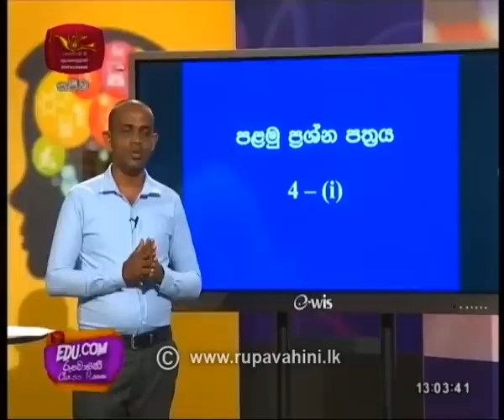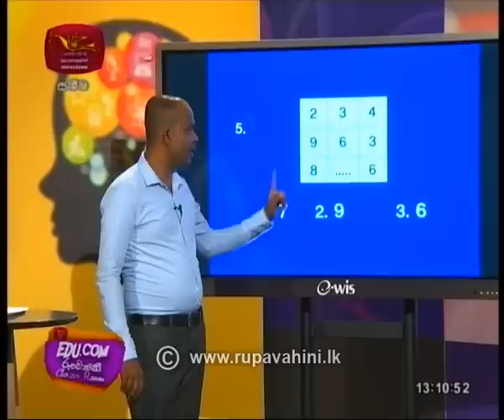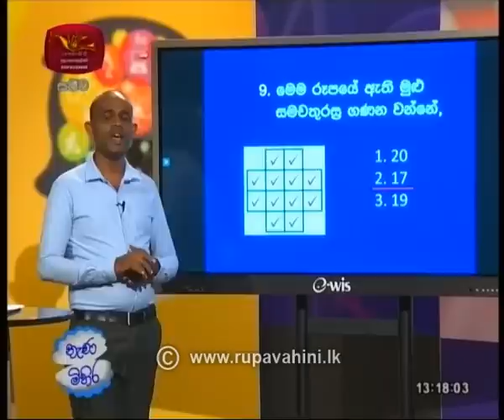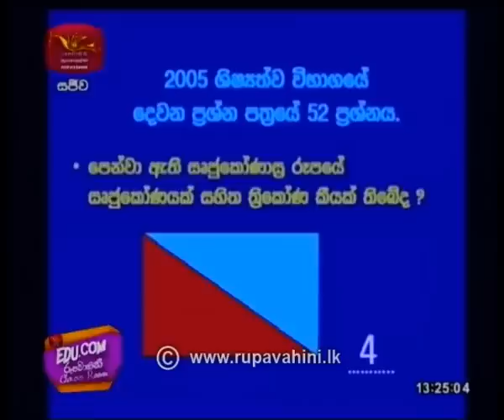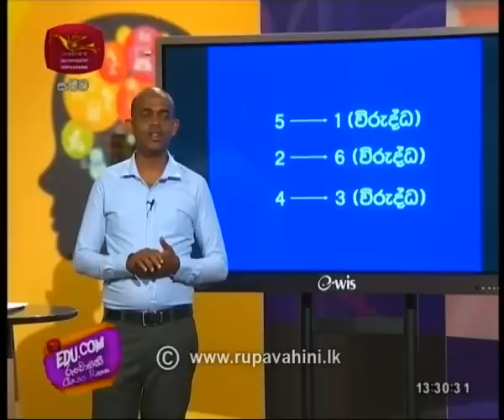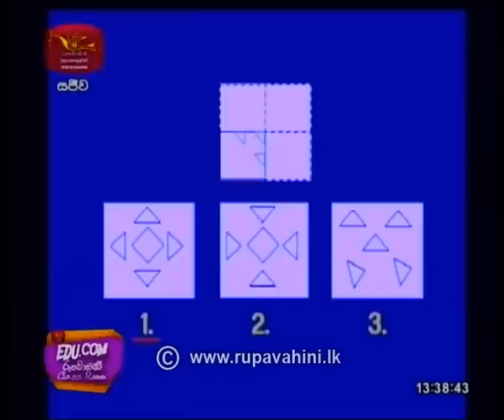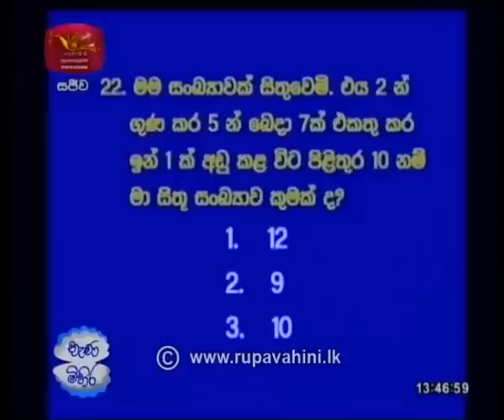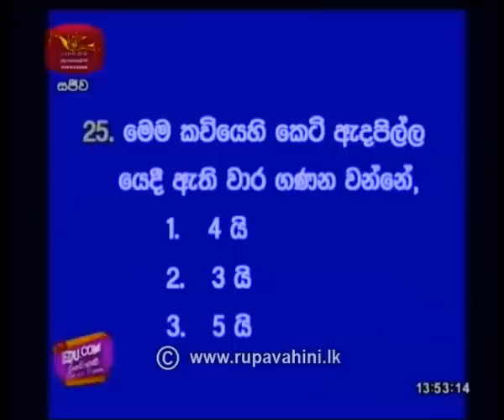EDU.COM | Grade 5 | 5 වසර ශිෂ්‍යත්වය | 2020-06-03 | Rupavahini Class Room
EDU.COM 5 වසර ශිෂ්‍යත්වය | 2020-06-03 | Rupavahini Class Room
Follow on: